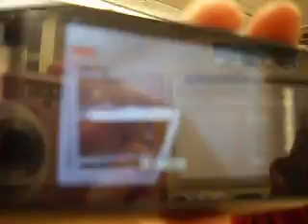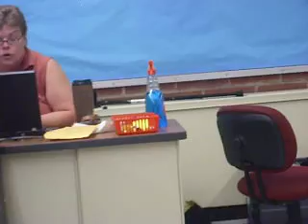Last day of school-Geography Dance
Everyone couldn't help but laugh when she started dancing! XD I've seen her dance with my Math teacher before too and that is NOT pretty. But it IS hilarious! XD I love that school so much... I can't wait to go back.

I didn't get his face on it but the kid who yelled, 'Daddy NO!!'  when he saw her dancing had that disgusted face that he had in my Language Arts video except he threw his hands in the air and hid his face much more.